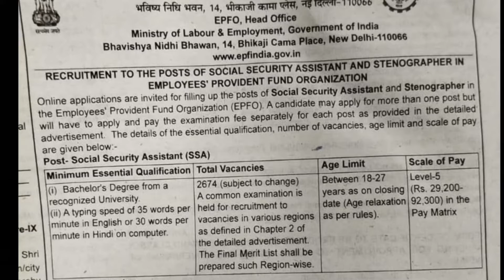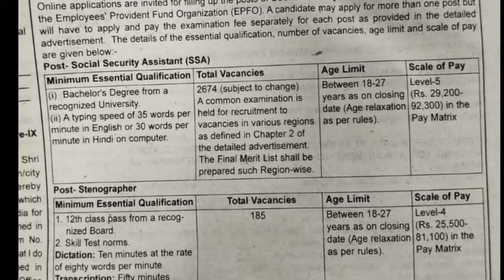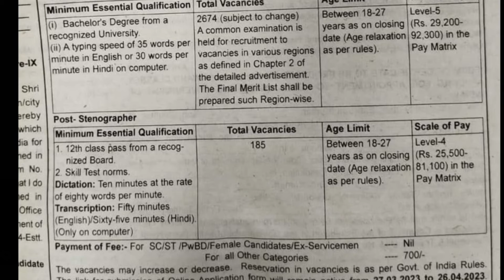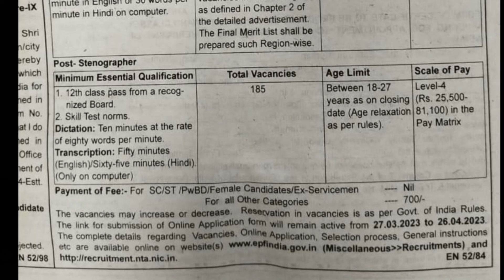ఉద్యోగ భవిష్య నిధి సంస్థ (EPFO) నుండి 2859 ఉద్యోగాలకు భారీ నోటిఫికేషన్|Any Degree Can Apply